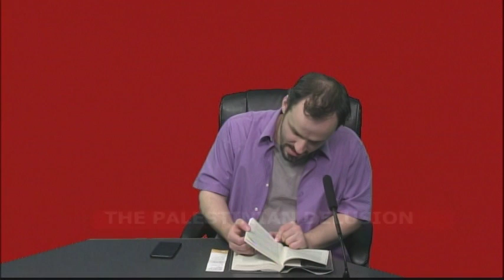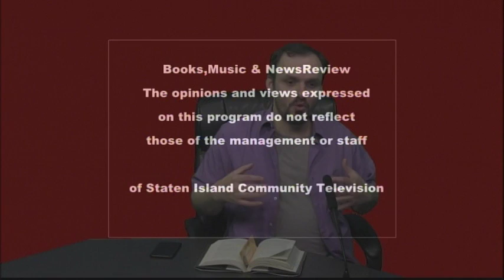BOOK REVIEW aired in February 2020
The shows air on Saturdays at 12:30 PM daytime on channel 34 on Verizon, Spectrum/Time Warner and on many websites.
Our video content is not for children.
Some shows have been viewed Internationally as far as China, as confirmed to the Executive Producer by viewers.